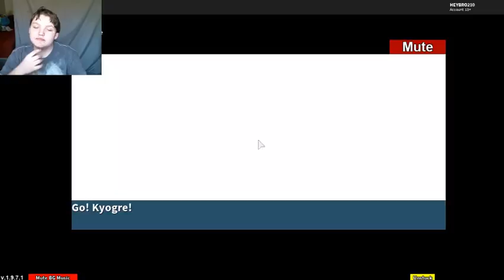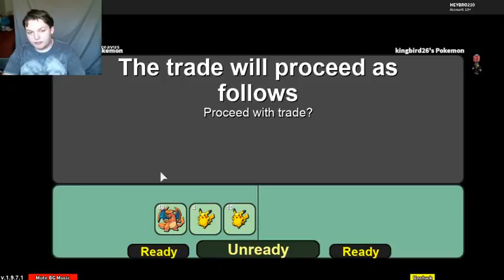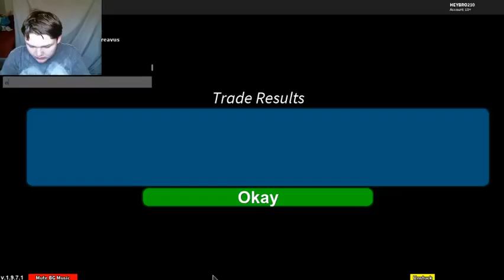Random Project Pokemon vid